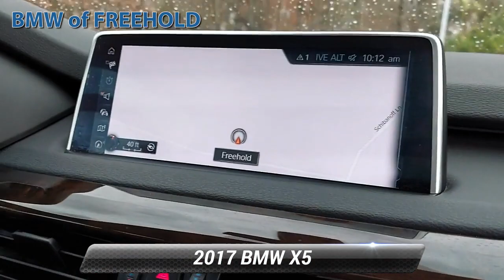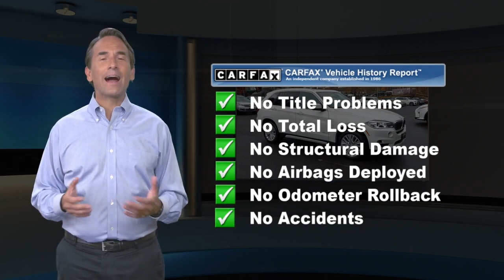Used 2017 BMW X5 xDrive35i, Freehold, NJ N9K30641A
[RLVID:9526:9f015b10408c410e:bb932e7d5d199fea:1]